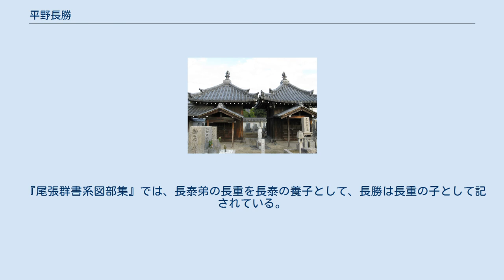平野長勝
本誓寺・本覚院（平野長勝）廟（右側。左は平野長発の廟） 平野 長勝（ひらの ながかつ、慶長8年（1603年）- 寛文8年2月9日（1668年3月21日））は、大和交代寄合表御衆田原本2代領主。
平野長泰の長男。
正室は小浜光隆の娘。
通称権平。
妹に下間仲虎（西本願寺の臣）の妻。
養子に平野長政（七沢清宗の長男）。
 寛永5年（1628年）に遺領を相続し、十市郡薬王寺村に仮陣屋を構えた。
寛永12年（1635年）田原本に陣屋の建造を始めるが、寺内町を支配する浄土真宗教行寺と対立した。
正保4年（1647年）教行寺を著尾に移転させ、その跡に本誓寺を同地に移し、残りの土地に円城寺（慶安4年（1651年）創建、浄土真宗本願寺派、現浄照寺）を建立し、本誓寺（浄土宗）を菩提寺とした。
慶安元年（1648年）に陣屋は完成し、それまでの薬王寺村より移り、町割の整備をし田原本の基礎を造った。
 明暦2年（1656年）12月8日、将軍徳川家綱の命で長政を養子とした。
 寛文8年（1668年）に66歳で没し、養子の長政が跡を継いだ。
霊廟は、享保2年（1717年）11月に五十回忌に4代領主平野長英が建立した。
 『尾張群書系図部集』では、長泰弟の長重を長泰の養子として、長勝は長重の子として記されている。